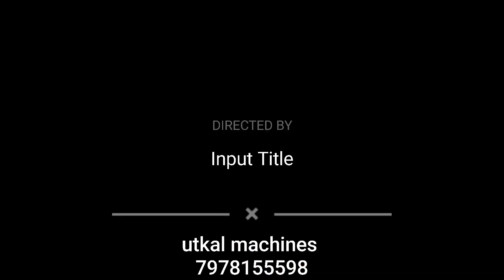Electric Pole Master Post Hole Digger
UTKAL MACHINES
BERHAMPUR
HALDIAPADER AUTO NAGAR
GANJAM, ODISHA
MANUFACTURER ISO CERTIFIED COMPANY